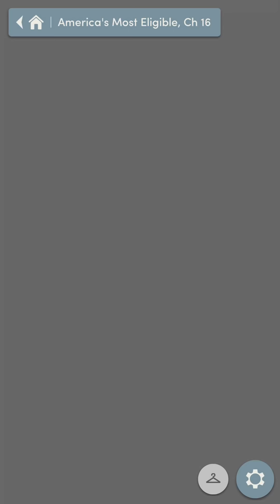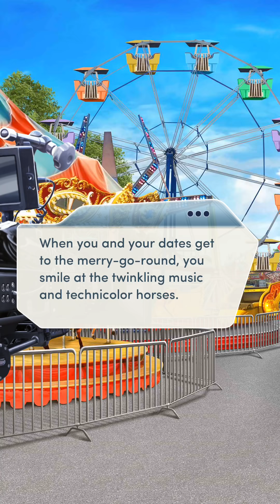DOUBLE DATE LOVE!! 💖💖Ch 16(1/2). America's Most Eligible || Choices || All Diamonds Used